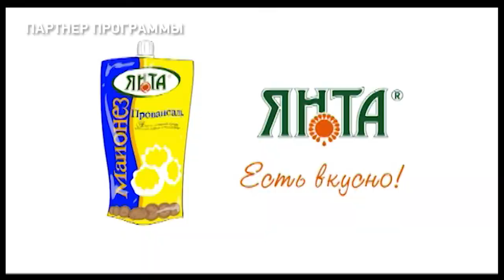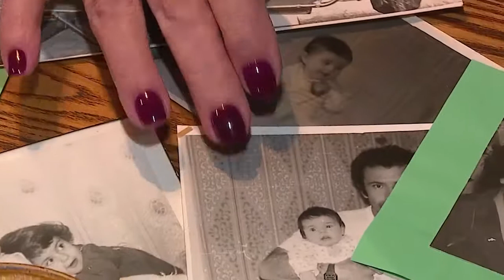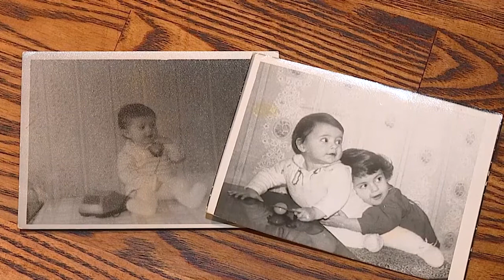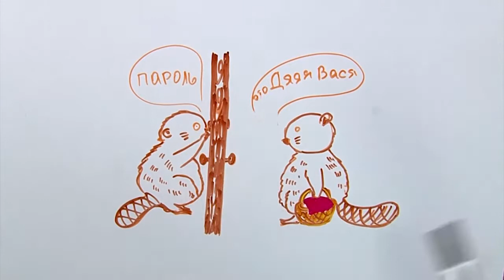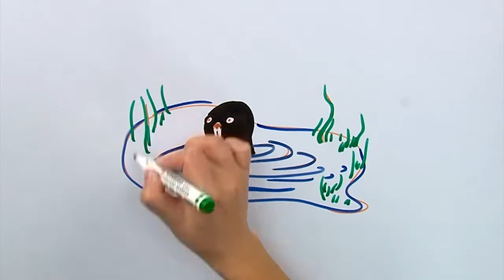Есть today. 09.10.2020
3 сезон программы ЕСТЬ Today! Наши ведущие Андрей Козицкий и Ольга Романенко расскажут вам всё самое интересное, что происходит в городе, крае, мире! И приготовят ленивые роллы :)) Встречай утро каждый день по будням вместе с программой Есть today!